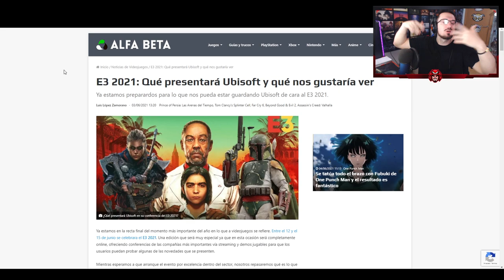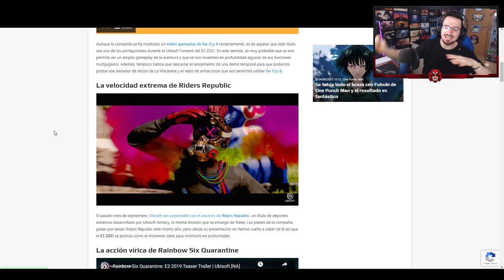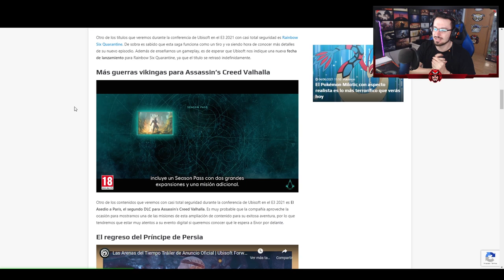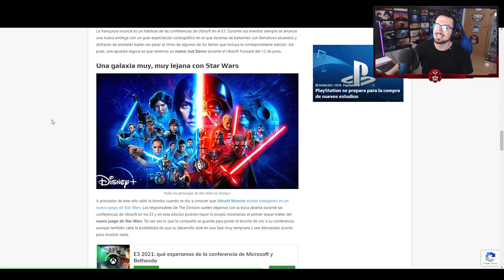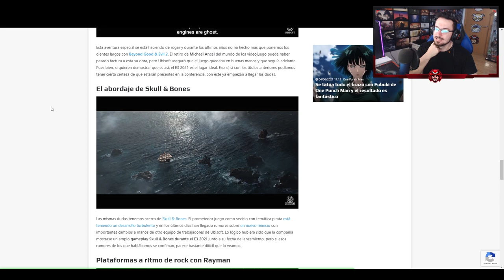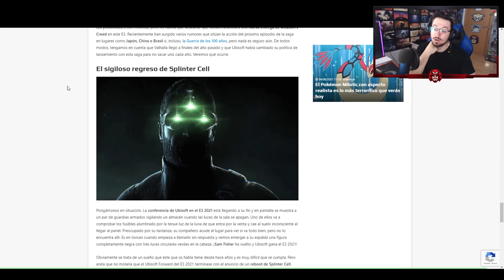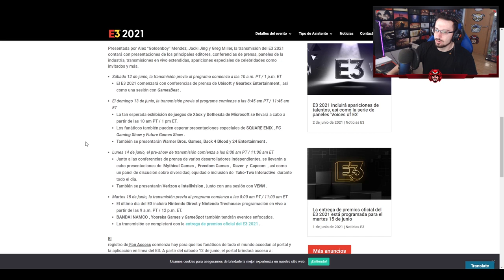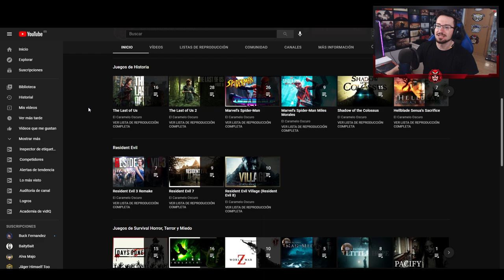¿Qué OCURRIÓ con RAINBOW SIX QUARANTINE? | ¿CUÁNDO SABREMOS MÁS? | Caramelo